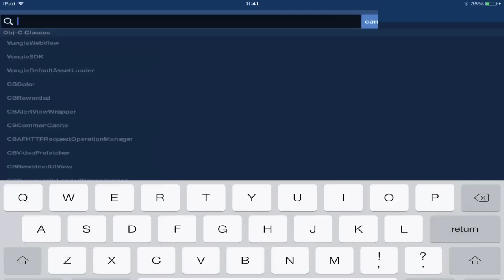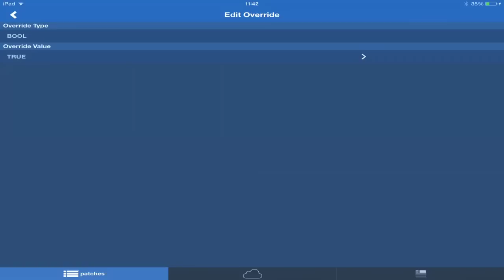How to dig wall underground in Blockheads ( w/ Flex 2 )